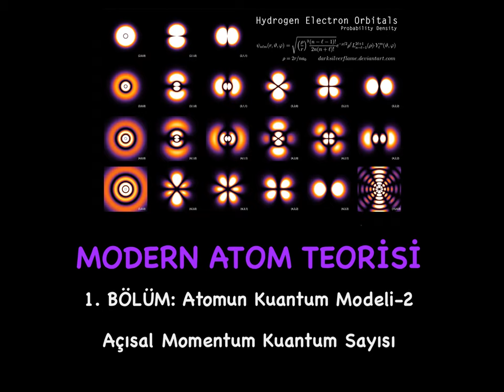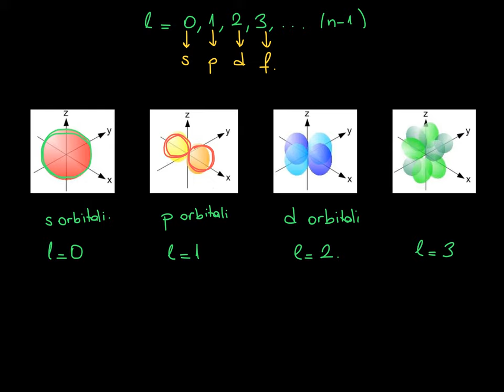5. Modern Atom Teorisi_1. BÖLÜM: Atomun Kuantum Modeli_2_Açısal Momentum Kuantum Sayısı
Açısal momentum kuantum sayısı nedir?